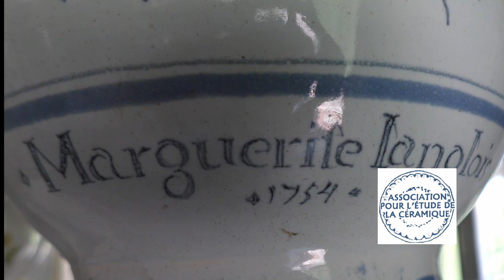Pichet de Rouen 18e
Ce pichet de Rouen (ou de Sinceny ?) représente une scène mythologique que l'on retrouve plus souvent sur des plats de Moustiers. Il s'agit d'Amphitrite, épouse de Poséidon. L'Odyssée la présente comme déesse de la mer et maîtresse des monstres marins qu'elle "terrasse" ici allégrement ! Le pichet est marqué "Marguerite Langlois 1754".